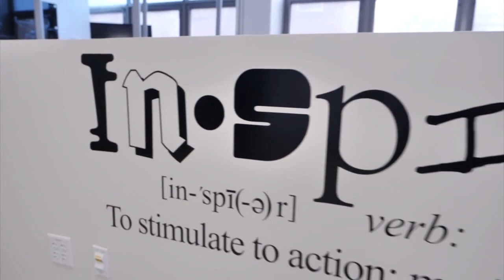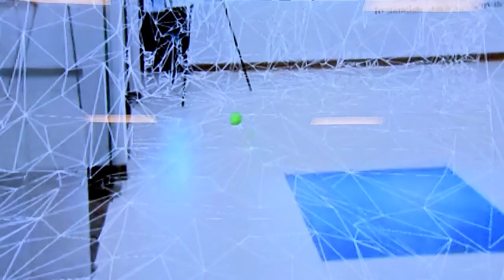INTO THE TECH: INSPIRE Lab at Spaulding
INTO THE TECH, A STUDIO 25 PRODUCTION airing on Boston 25 visited the INSPIRE Lab at Spaulding Hospital Cambridge to showcase the innovative research and technologies being explored by Dr. Randy Trumbower and his team to find new ways to help people with spinal cord injuries. Learn more about the Lab and current studies